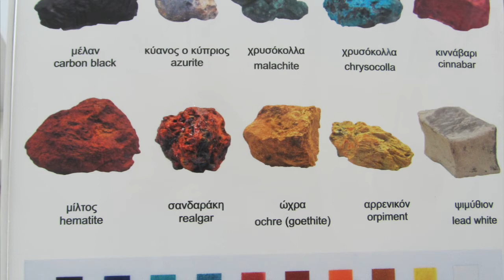Investigating the Past: Prehistoric Caves Hide a Dark Secret!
What did four teenagers find in this long forgotten cave? Watch this video to find out! This video covers the discoveries in Lascaux, France. It also covers prehistoric weapons and tools. I also ramble on about prehistoric art and the spear thrower - which is a pretty cool invention.